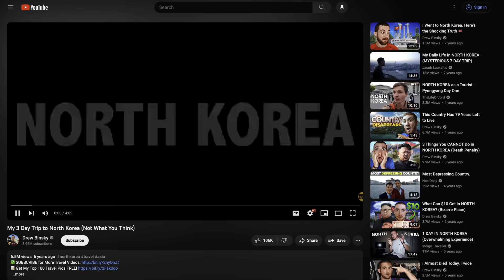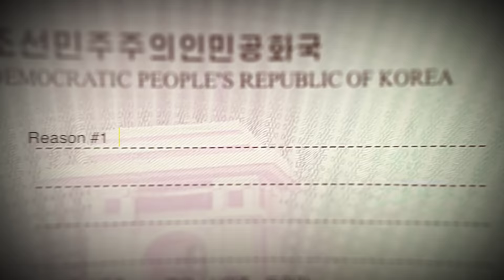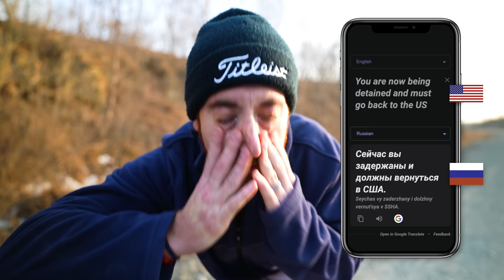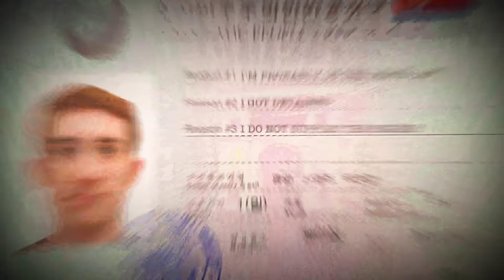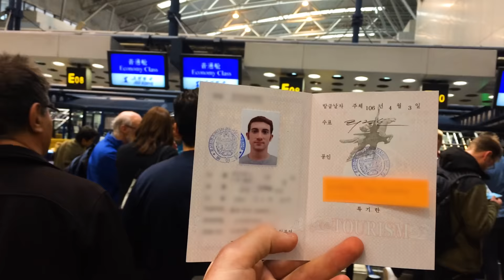I Just Got Banned From North Korea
North Korea is the most isolated and interesting country in the world.  I had the chance to visit Pyongyang for 3 nights, 4 days back in April 2017 - and shortly after I left, Americans became banned from visiting.  To this day, I think that I'm one of the last dozen Americans to step foot in North Korea, and I'm glad that I'm here to tell the stories.  In this video, I share 4 reasons why I will never go back to North Korea.

Just out of curiosity - have you ever been there, or are you planning to go (if you don't hold a U.S. passport?)